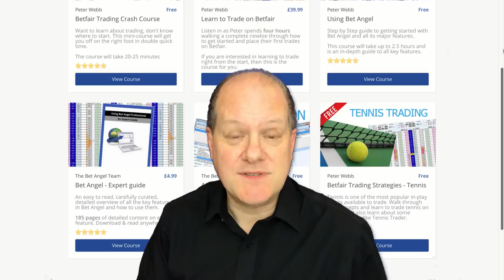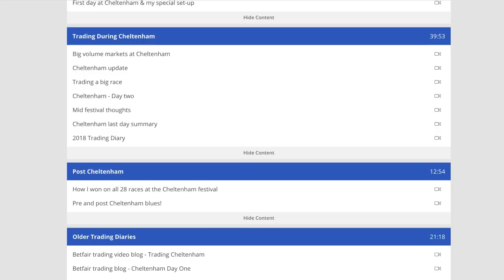Betfair trading - The Cheltenham Festival - Exclusive content available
If you are into Betfair trading and have never seen a Cheltenham market before, you could be in for a bit of a shock. The Cheltenham races trade completely differently from most other types of races, so that's why we have prepared over four hours of content for you browse about this really important meeting.

Visit the Bet Angel Academy and you can find and review exclusive content not available on YouTube including the what the feature races looked like at last years festival.

and navigate to the online course and you will see the content there. Enjoy!